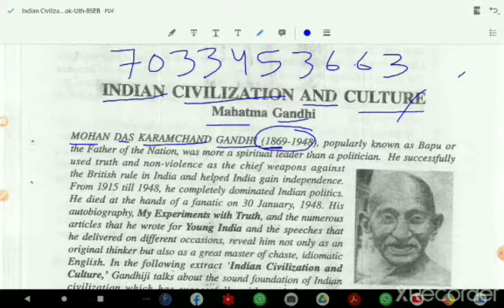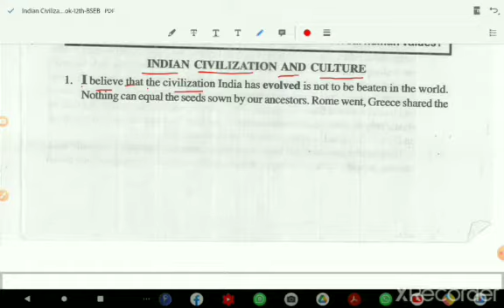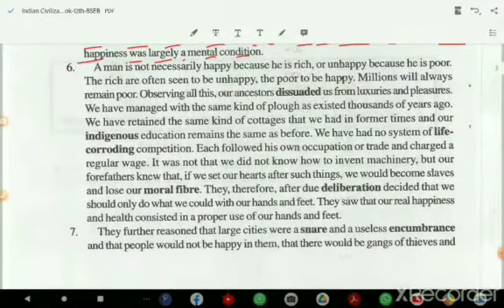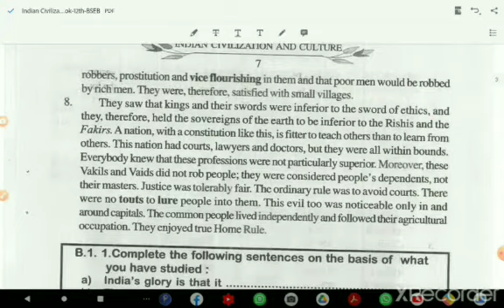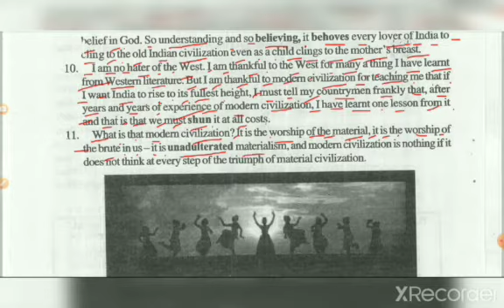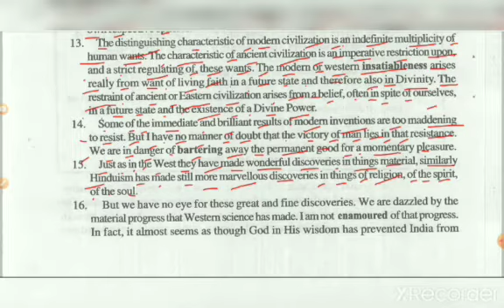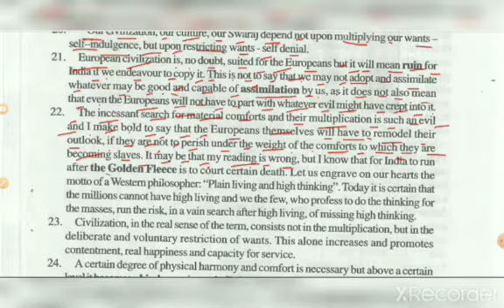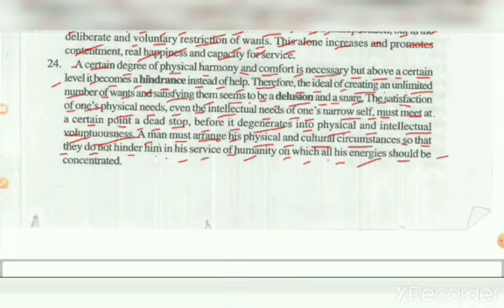12th Indian Civilization and Culture Reading (Running)